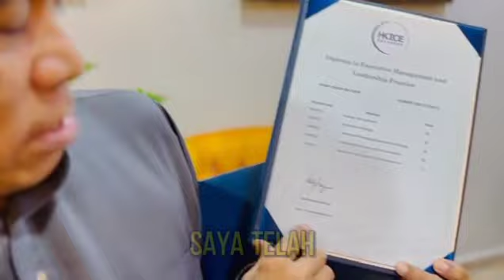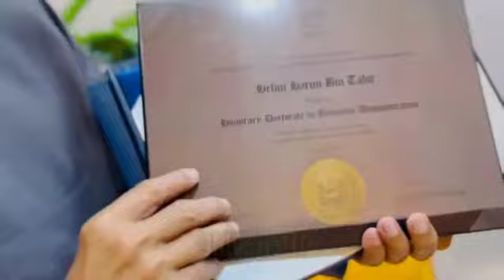Helmi emcee Di iktiraf